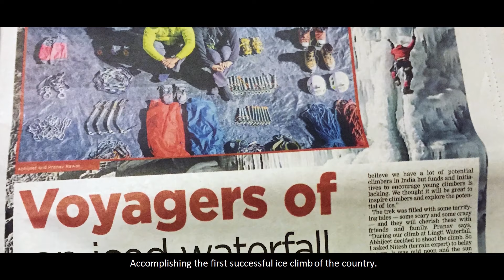Top 10 Footwear Ads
Here are the 10 Best Footwear TV Ads Commercial Collections

Here are the Best Beautiful And Creative Most Popular Television Advertising commercials Collections.

Follow Us-

IMPORTANT NOTICE: if an agency or product owner does not want any publishment, it will be withdrawn back. Please send a private youtube message!